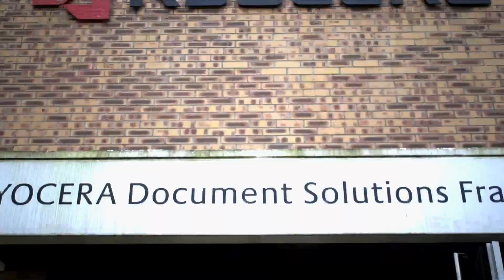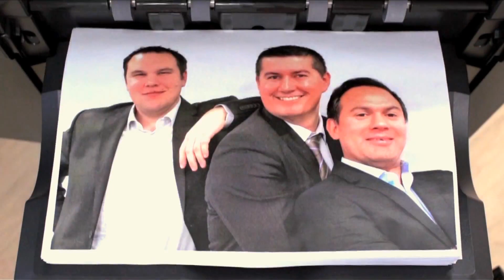Voeux 2015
Toute l'équipe KYOCERA Document Solutions France vous souhaite une très belle année 2015.